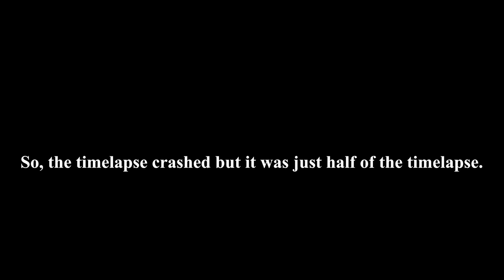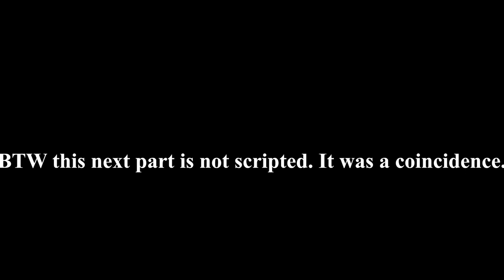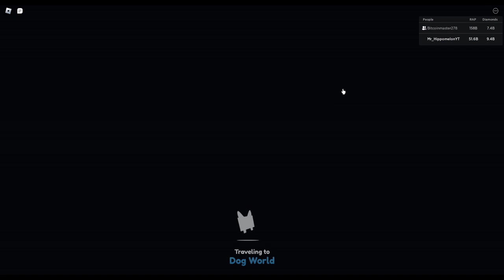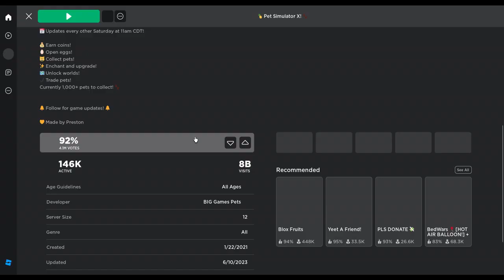The huge sailor (pt 1)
We grind the Summer quests!